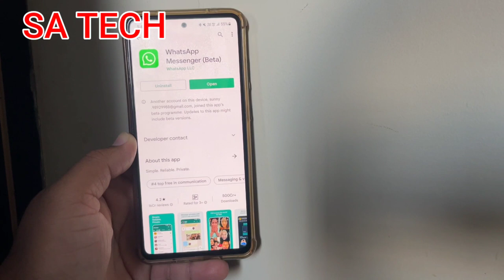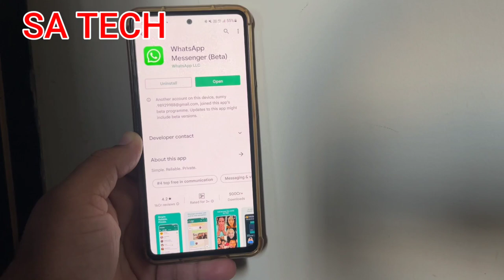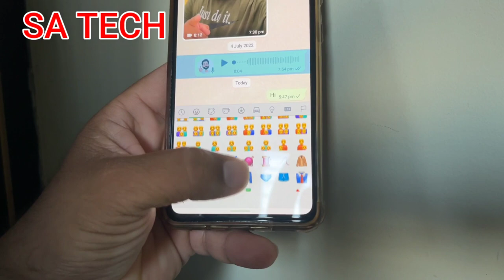New Version of Message Reactions On Whatsapp, Whatsapp New Update 2022